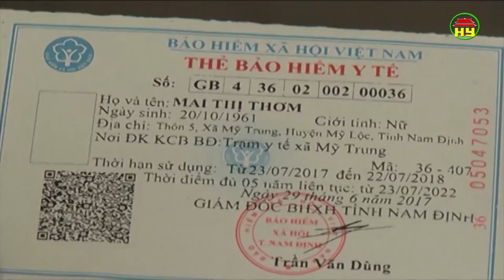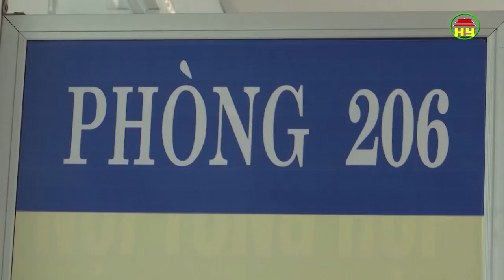Thời sự Đồng bằng sông Hồng chủ nhật ngày 10/06/2018.